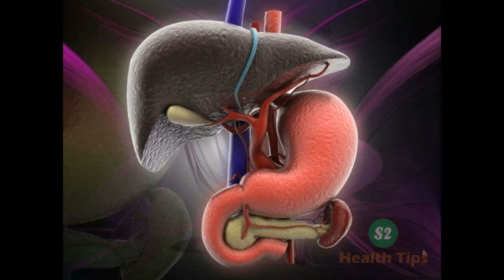காலை உணவு முக்கியமா? தயவு செய்து தெரிந்து கொள்ளுங்கள்! - Tamil Health Tips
காலை உணவு முக்கியமா? தயவு செய்து தெரிந்து கொள்ளுங்கள் !

Welcome to the S2 Tamil Health Tips.

ஆரோக்கியம், மருத்துவம், தமிழ், தமிழ் மருத்துவம், சித்த  மருத்துவம், மருத்துவக்குறிப்பு

s2 health tips, s2 tamil health tips, s2 tips, s2 tamil, s2 tamil channel